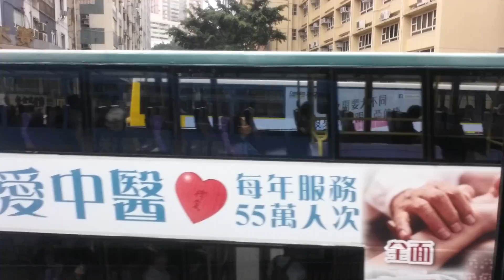Estou em Hong Kong agora.A cidade visto pelo ônibus.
A cidade e com  muito transito e bastante predios.😶❤️
Como o video esta sem editaçao,desculpe por erros.😅
Muito obrigada e um bom dia para você.
Norie pelo Hong Kong